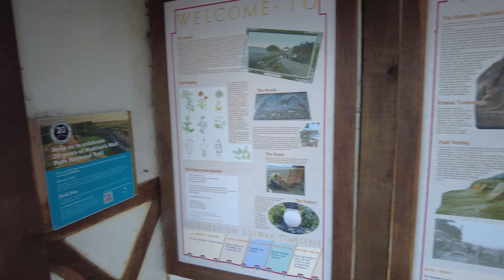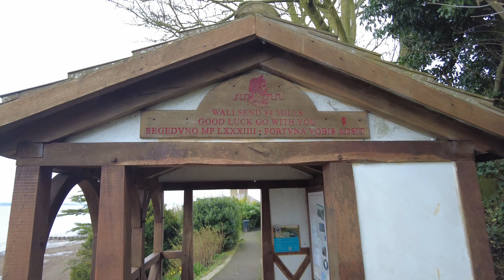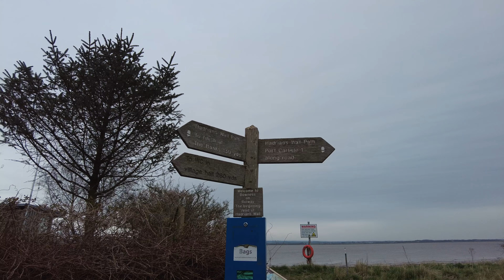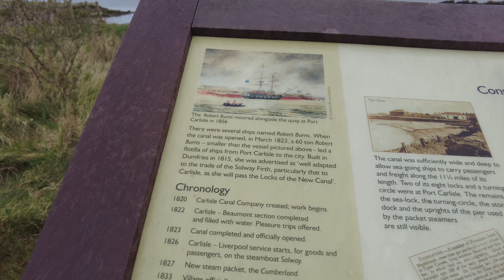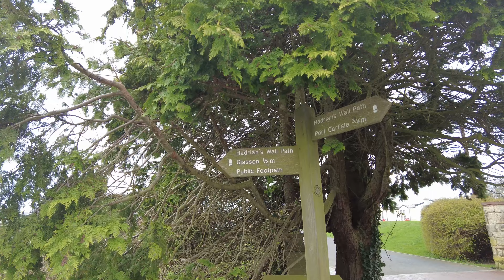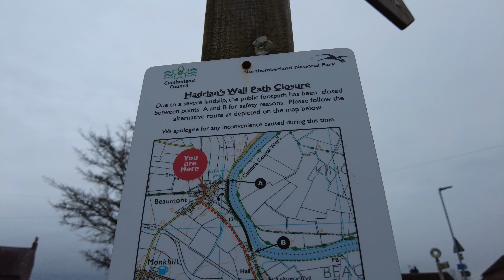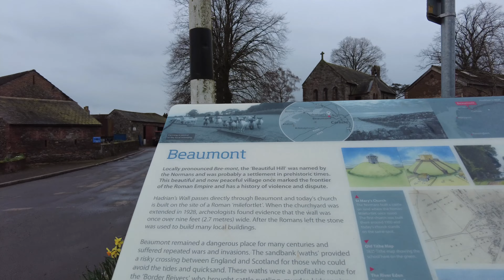Hadrians Wall Path Walk West to East Day 1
Walking the Hadrians Wall path west to east starting in Bowness on Solway and ending Day one in Carlisle.